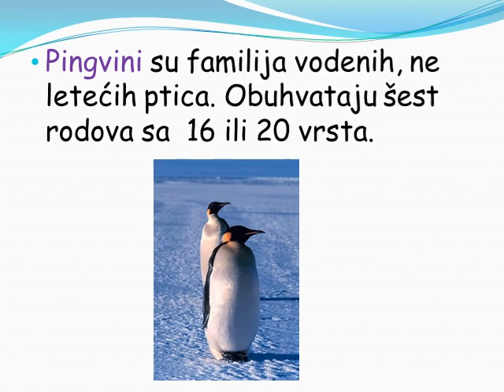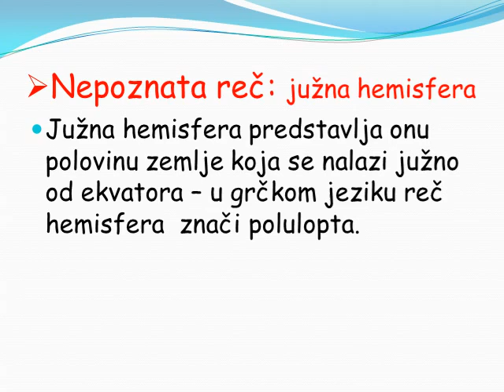Zanimljivosti o pticama -PINGVINI, Katarina Đuretić IV/4